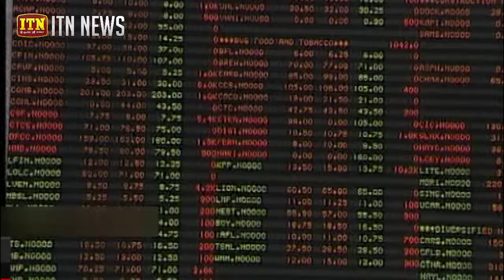කොටස් වෙළෙඳපොලේ අගයන් වාර්තාගත ලෙස ඉහළ යයි